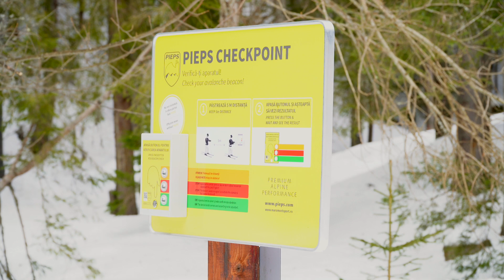Cum a fost la RedBull Oslea Hike & Ride 2023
Ediția cu numărul 12 a RedBull Oslea Hike & Ride 2023, singura competiție care îmbină alergarea montană cu disciplinele de freeride schi & snowboard. Competiția se desfășoară în Masivul Oslea din munții Vîlcan, județul Hunedoara.

Recomandări:
- verificarea prognozei meteo și planificarea turei în funcție de aceasta;
- alegerea traseului în funcţie de condiţia fizică a fiecăruia și a celui mai puțin pregătit din grup;
- planificarea şi documentarea traseului;
- echipament necesar: skiuri și clăpari de tură, piei de focă, haine potrivite pentru ski, cască de protecție, ochelari de ski, lanternă frontală, folie de supravieţuire, trusă de prim ajutor;
- aplicaţie pentru orientare (eu folosesc FATMAP - link mai jos pentru 14 zile gratuit FATMAP Explore, recomand hartă și busolă pentru situații în care rămâi fără baterie);
- Mâncare și apă suficientă (aproximativ 2L/persoană).

🌍🗺 Încearca aplicația FATMAP Explore gratuit 14 zile pentru a planifica o tură de ski sau drumeție: